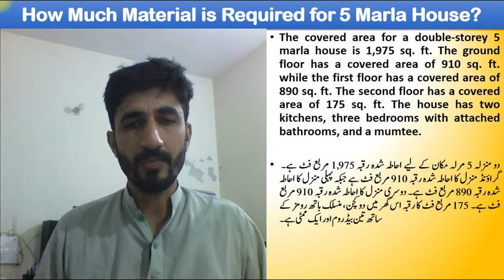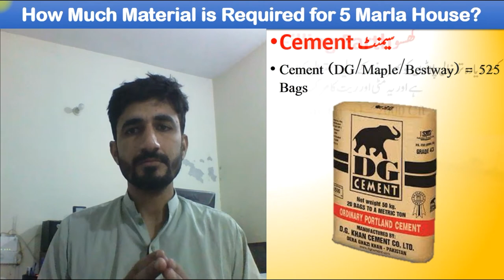How Much Material is Required for 5 Marla House Construction